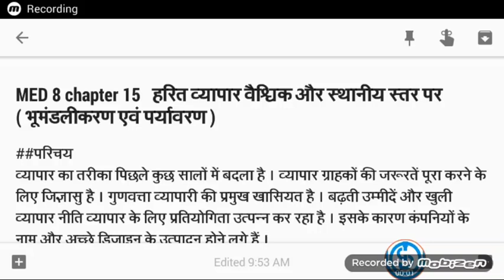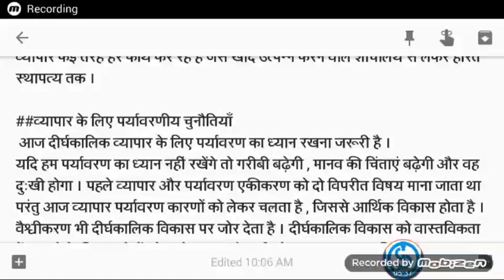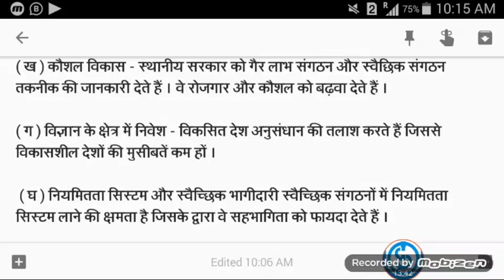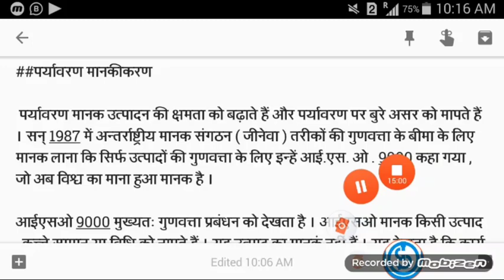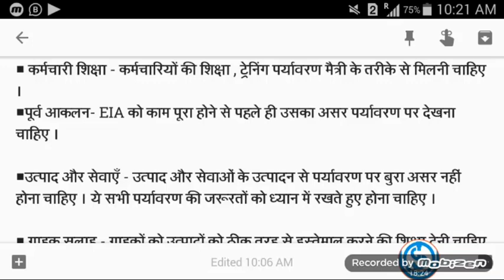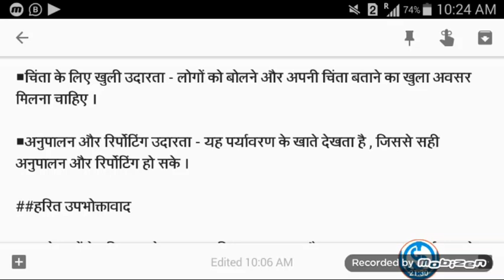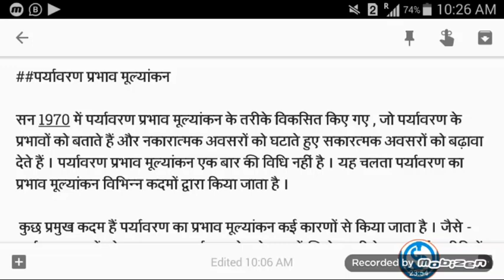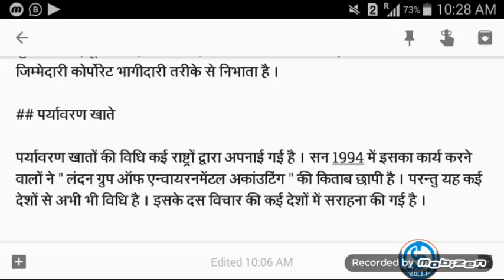MED8|chapter-15|हरित व्यापार वैश्विक और स्थानीय स्तर पर|भूमंडलीकरण एवं पर्यावरण|MA 2nd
Important question and assignments related Pdf ask on WhatsApp only : 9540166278